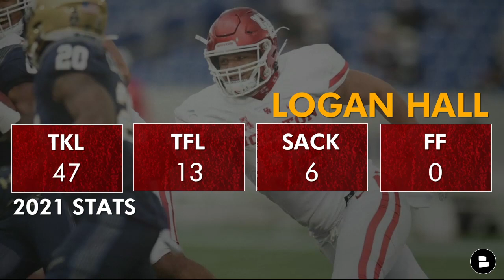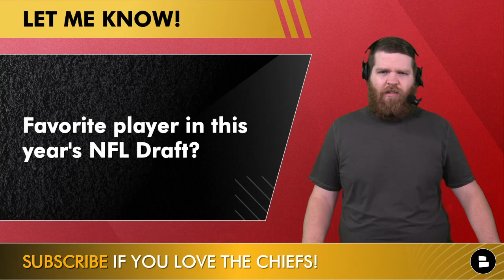Chiefs Trade Rumors On Brandin Cooks + PFF Mock Draft Reaction Ft. Travon Walker & Calvin Austin III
Kansas City Chiefs trade rumors are swirling around WR Brandin Cooks as the Houston Texans are reportedly receiving calls on the veteran wide receiver. Cooks has been linked to NFL Trade Rumors for awhile as he’s entering the final year of his current contract. Could the Chiefs trade for Cooks to help replace Tyreek Hill? Chiefs Report host Harrison Graham has the latest Kansas City Chiefs news & rumors on today’s show.

Check out the Kansas City Chiefs Report on Rumble for more Chiefs rumors & news coverage

Chiefs Draft Rumors focuses on the latest Pro Football Focus Mock Draft as they unveiled a 2-Round NFL Mock Draft. The Chiefs have a pair of Round 1 picks at #29 & #30 and two Round 2 picks at #50 & #62. PFF has Kansas City selecting Washington CB Kyler Gordon and George EDGE Travon Walker in the first round. Cornerback and wide receiver are two major Chiefs draft needs. This Chiefs Mock Draft has KC drafting DL Logan Hall and WR Calvin Austin III in Round 2. Austin is a speedy WR who can be used in a variety of ways. Who will Chiefs GM Brett Veach draft in the 2022 NFL Draft?

Pro Football Focus 2022 NFL Mock Draft - Kansas City Chiefs picks:
- Round 1, Pick #29: Kyler Gordon (CB, Washington)
- Round 1, Pick #30: Travon Walker (EDGE, Georgia)
- Round 2, Pick #50: Logan Hall (DL, Houston)
- Round 2, Pick #62: Calvin Austin III (WR, Memphis)

- Chiefs Mock Draft: NEW 7-Round NFL Mock Draft After Tyreek Hill Trade Ft. Treylon Burks, David Ojabo
- Kansas City Chiefs Rumors: Deebo Samuel Trade? Sign Sammy Watkins? Draft Skyy Moore Or Chris Olave?